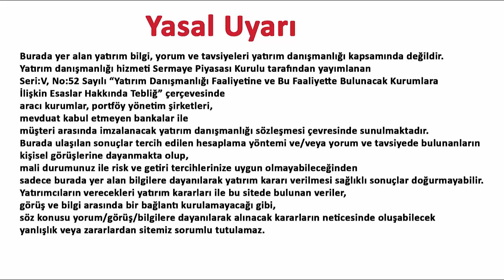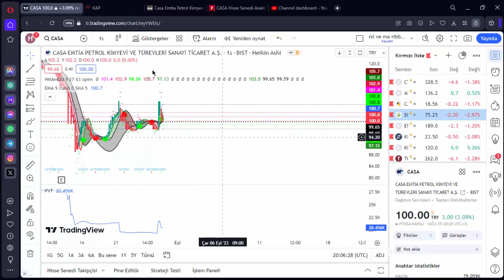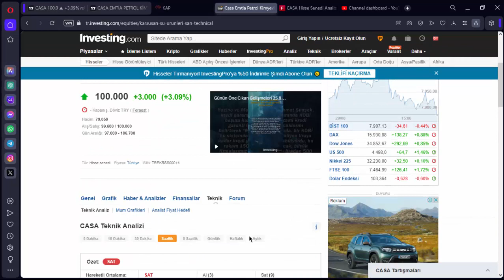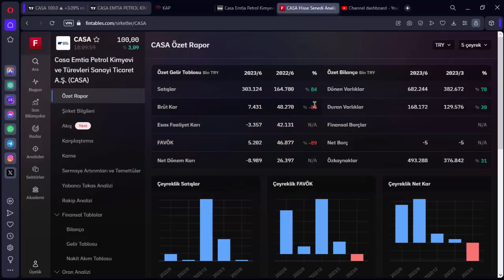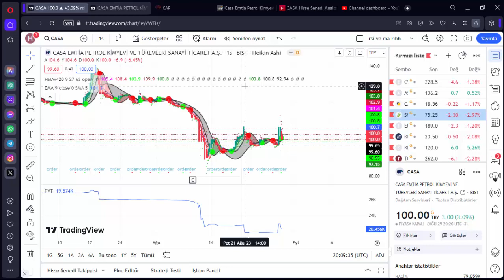CASA GERİ DÖNÜŞ NE ZAMAN CASA HİSSE ANALİZ YORUM